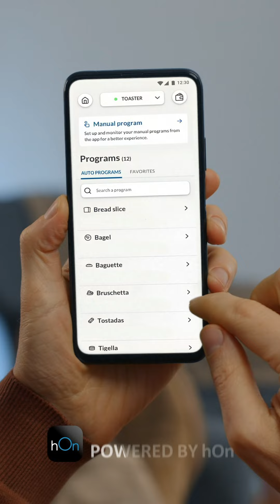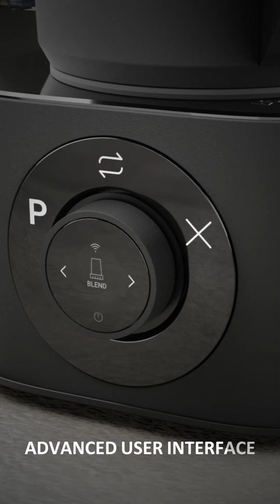KSDA | Haier - I-Master Series 7 - Discover the new range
Meet the new I-Master Series 7, 3 new products fully connected